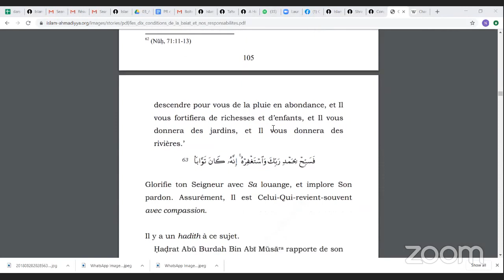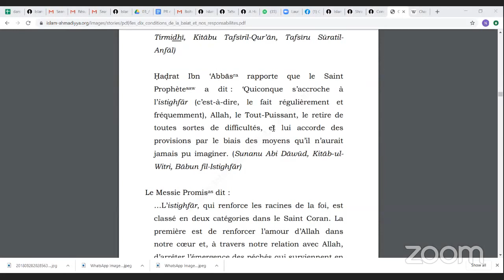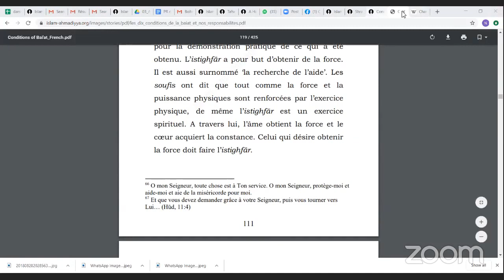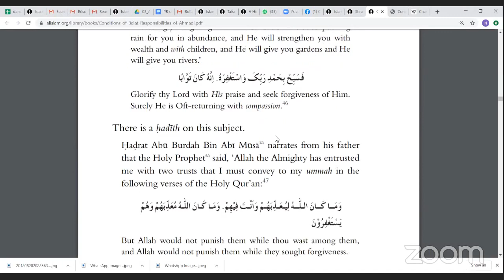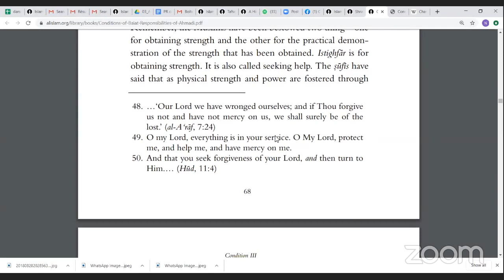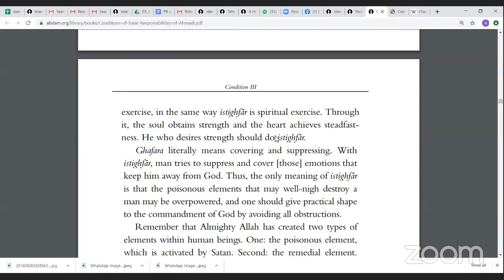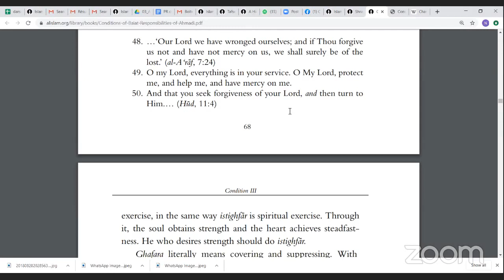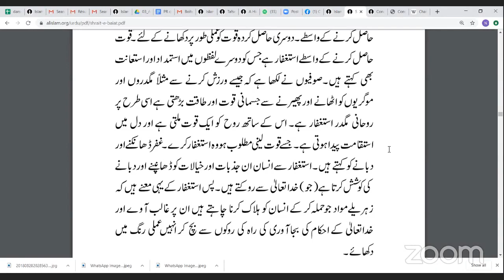Dars 02 May 2020 Morning